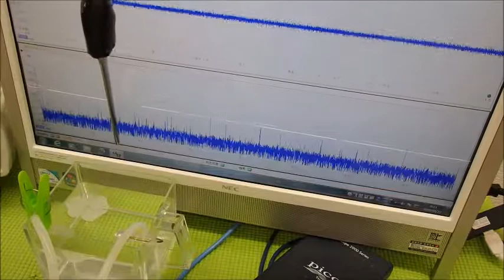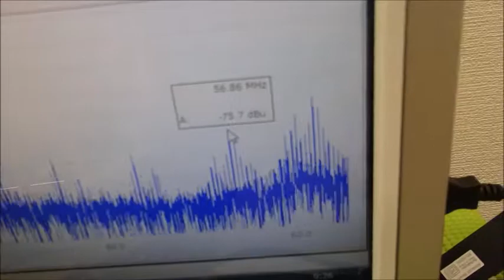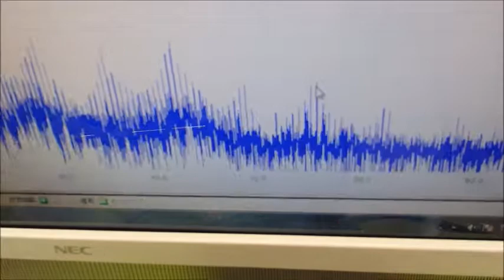表面弾性波を利用した超音波制御技術 ultrasonic-labo